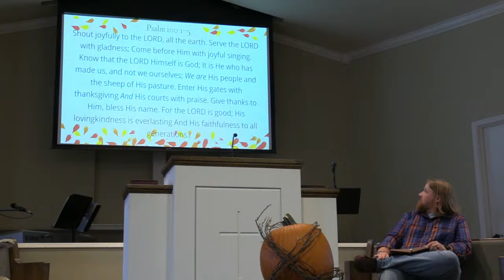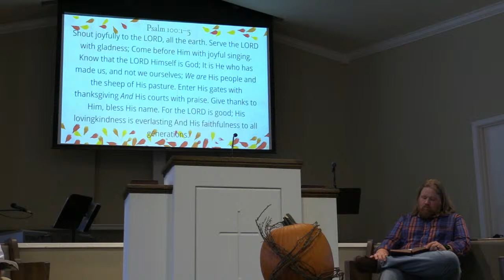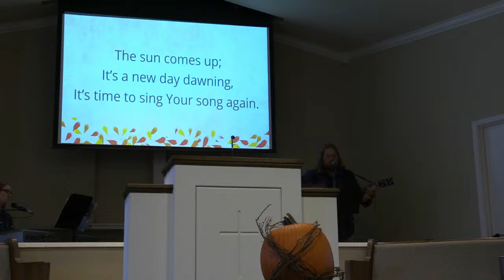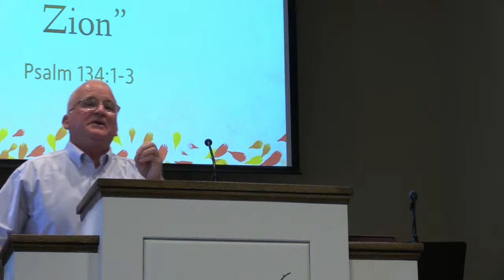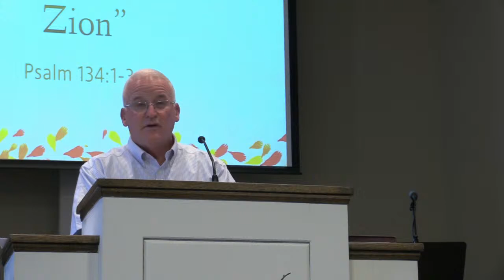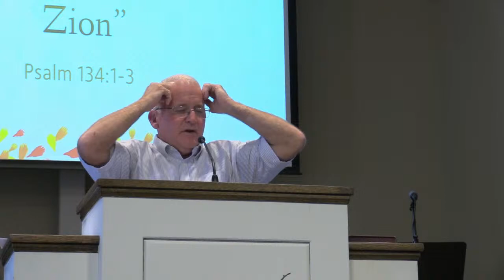Sunday, October 18, 2020 — Live Stream — Psalm 134:1-3 — “The Lord Bless You from Zion”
Sunday, October 18, 2020 — Live Stream — Psalm 134:1-3 — “The Lord Bless You from Zion” — Pastor Charles Covington — Watch with bulletin info and more